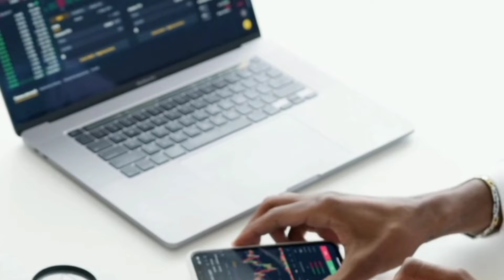आगया दुनियां के सबसे ताकत बर कंप्यूटर || सबसे तेज चलने वाली computer 🖥️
आ गया दुनिया के सबसे ताकत बर compute

Mark Zuckerberg's company is building the world's fastest and most powerful supercomputer. He named this computer 'Super Cluster'. And this super cluster will be ready by mid of 2022 this year. Right now the most powerful computer is "Fugaku" which is in Japan. And it has 7.3 million cores. Just imagine. , when you buy a computer for yourself, it is of 16 core or 32 core. And there is going to be a super computer of more than 7.3 million cores. Its speed can be ascertained from the fact that Apple's latest iPhone can do 736 billion operations in 1 second, but the speed of a fugaku computer is 6 million times that of an iphone. And super cluster, so many times faster than fugaku

"मार्क  जुकरबर्ग" की कम्पनी, दुनिया का सबसे तेज़ और सबसे ताकतवर सुपर कंप्यूटर बना रही हैं। इस कंप्यूटर का नाम उन्होंने 'Super Cluster" रखा है। और ये सुपर क्लस्ट, इस साल 2022 के मिड तक तैयार हो जायेगा। अभी सबसे ताकतवर कंप्यूटर है " फुगाकू" जो कि जापान में है। और इसमे 7.3 मिलियन cores है। जरा सोचिये, जब आप अपने लिए, कंप्यूटर खरीदते हैं तो वो 16 core या 32 core का होता है। और यहां पर 7.3 मिलियन cores से भी ज्यादा का, सुपर कंप्यूटर बनने जा रहा है। इसकी स्पीड इस बात से पता लगाई जा सकती है, कि एप्पल का latest  I phone, 1 सेकंड में, 736 बिलियन ऑपरेशन कर सकता है। लेकिन fugaku कंप्यूटर की स्पीड एक i phone से 6 लाख गुना है। और सुपर cluster, तो fugaku से भी कई गुना तेज़ है

Generally, prisoners only count the days of their sentence while in jail, and wait when they will be released from jail. But a prisoner in Nawada Jail is like this. Who found his future even after being imprisoned in jail. A man named Suraj Kumar has qualified the IIT-JAM examination while in jail. And not only this, he has secured All India 54 rank by scoring good marks. Suraj is a resident of Mosma village in Bihar. And in April last year, he had thrashed a 45-year-old man for building a drain. Due to which that person died, Suraj was jailed for this crime. But Suraj wants to become a scientist, and so Suraj is doing self-study from jail, even after being in jail for almost 11 months. Whatever Suraj had done earlier, he was serving his punishment.

आम तौर पर जेल में रहकर कैदी सिर्फ अपनी सजा के दिन गिनते हैं,औऱ इतंज़ार करते है कि क़ब उन्हें जेल से रिहाई मिलेगी। लेकिन नवादा जेल में एक कैदी ऐसा है। जिसने जेल में बंद रहकर भी अपना भविष्य तलाश लिया । सूरज कुमार नाम के एक शख्स ने जेल में रहकर , IIT- JAM की परीक्षा क्वालीफाई कर ली है। और इतना ही नहीं, उसने अच्छे मार्क्स लाकर, ऑल इंडिया 54 रैंक हासिल की है। सूरज बिहार के मोसमा गांव का रहने वाला है। और उसने पिछले साल अप्रैल में, 45 साल के शख्स की, नाला निर्माण को लेकर, बुरी तरह पिटाई कर दी थी। जिससे उस शख्स की मौत हो गई, इसी जुर्म के लिए सूरज को जेल हो गयी। लेकिन सूरज वैज्ञानिक बनना चाहता है, और इसलिए सूरज करीब 11 महीने से जेल में बंद रहकर भी, जेल से ही सेल्फ स्टडी कर रहा है। बहराल सूरज ने पहले जो भी किया हो, उसकी सजा वो काट रहा।